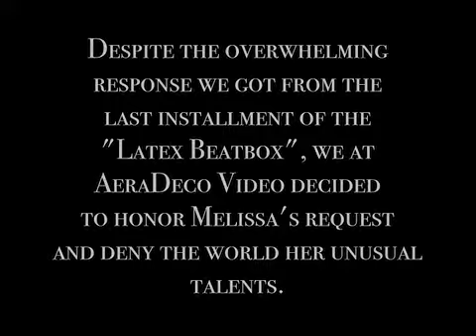Dance bloopers web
OK, despite our better judgment, Melissa wouldn't let us bring back her digital alter-ego, "Mel Mel Cool Rhea", for her latest release's bloopers. So with the release of "Elegant Entrances" we had to find another way to exploit the two-time Designer of the Year! So enjoy! And be sure to check out all of our balloon decorator and entertainer educational videos at aeradecovideo.com.